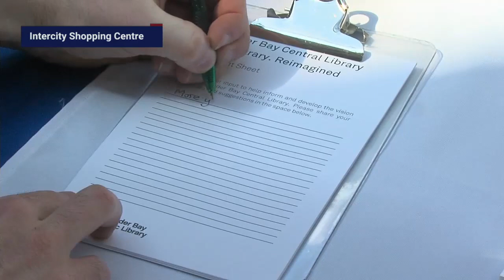TBPL hosts information session on proposed central library